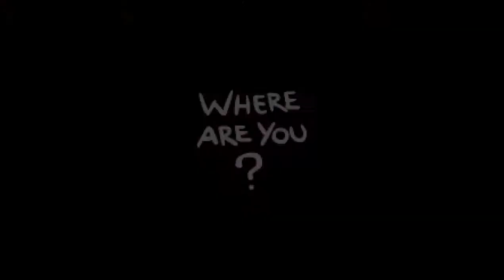Lets Play | The Binding of Isaac: Afterbirth | Episode 27 [Triple]